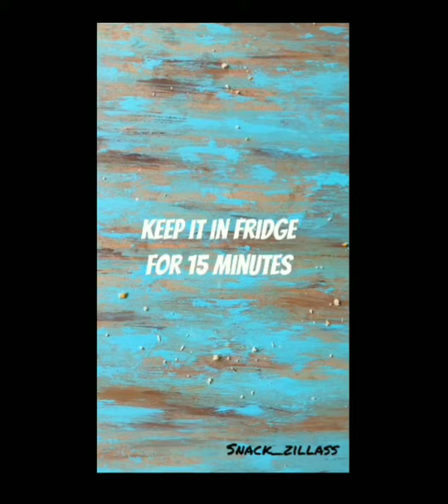Potato Tots 🤩🤤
Hello everyone!!!
Here is the recipe for Potato tots !!❤️
hope this helps uhh nd uh loved it!!
Follow @snack_zillass on :-
I'm on Instagram as @snack_zillass. Install the app to follow my photos and videos.